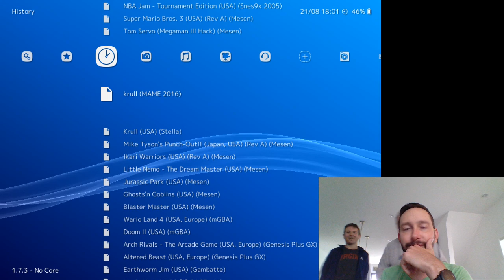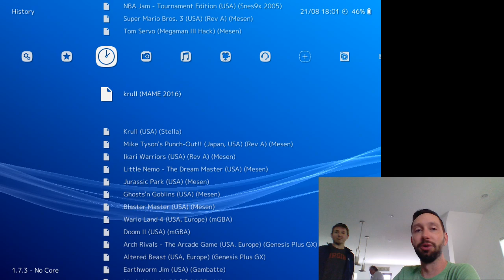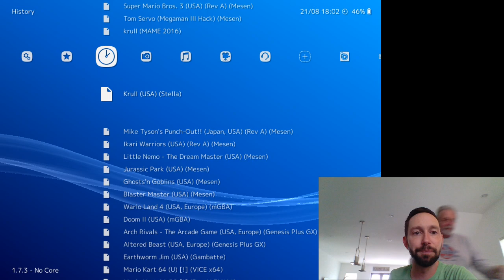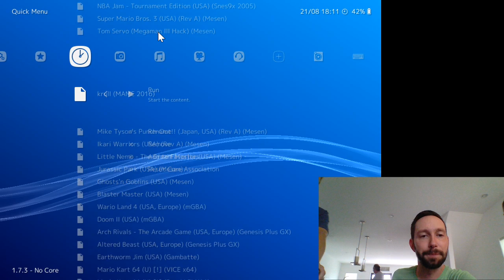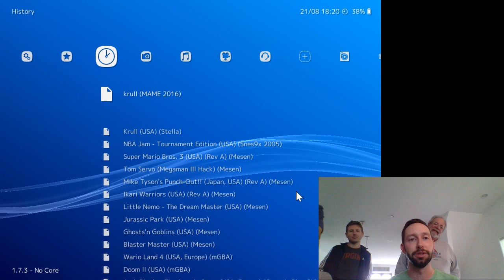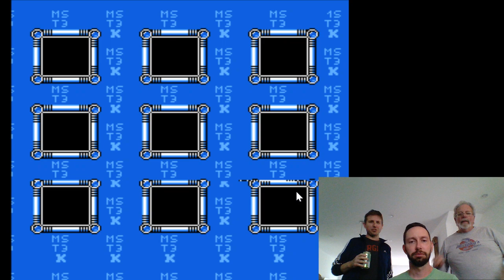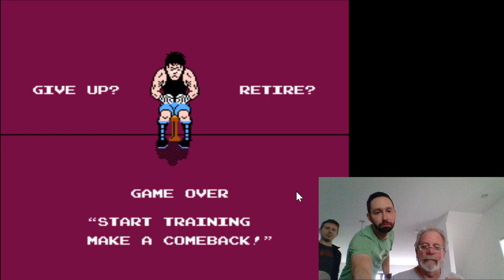Mike, Kevin and Senior RiffTrax writers Conor & Sean play games!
the guys play some classic video games. Watch Mike, Kevin and Senior RiffTrax writers Conor & Sean play KRULL, MST3K Tom Servo and Mike Tyson's Punch Out